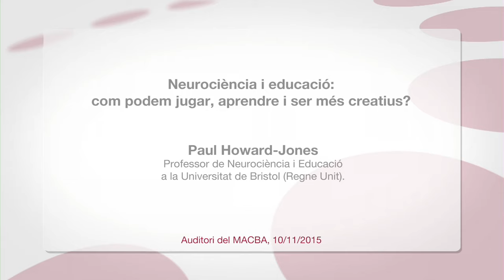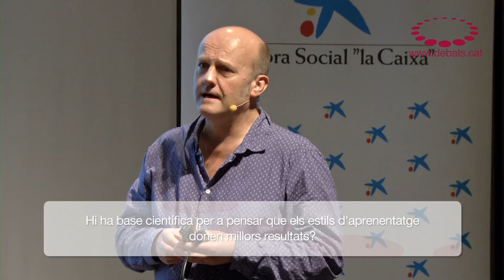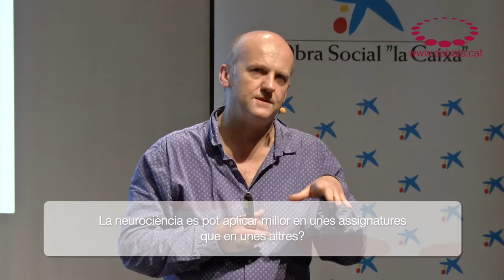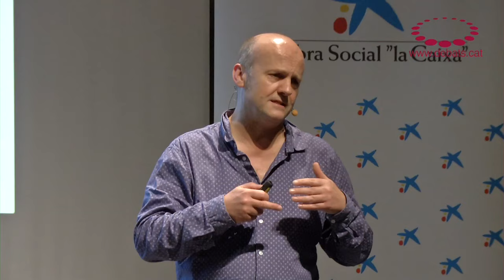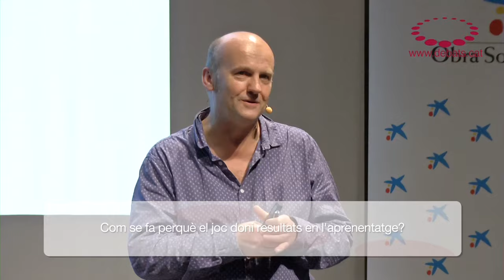Paul Howard-Jones - Neurociència i educació: com podem jugar, aprendre i ser més creatius?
Debat d’Educació amb Paul Howard-Jones, professor de Neurociència i Educació a la Universitat de Bristol (Regne Unit). Howard-Jones destaca per haver estat mestre, inspector educatiu i, actualment, investigador i referent mundial en el desenvolupament d’estudis sobre com aplicar la neurociència per millorar l’ensenyament i l’aprenentatge i establir nous criteris en la teoria educativa alhora que concretant els nous descobriments en propostes de polítiques educatives. Acte organitzat per la Universitat Oberta de Catalunya i la Fundació Jaume Bofill amb la col·laboració del MACBA.

SÍNTESI D'IDEES

Cal establir un diàleg entre neurocientífics i educadors sobretot per a trencar neuromites, unes teories que han penetrat molt entre els professors i que no tenen base científica. També cal que els educadors siguin conscients que l'entorn afecta el desenvolupament cerebral, i en el cas dels infants i joves la escola és un dels entorns principals.

La investigació sobre neurociències demostra que, tot i que hi ha unes parts del cervell que tenen més protagonisme en determinades actuacions, en realitat el cervell funciona com un tot, amb grans autopistes que interconnecten diferents punts. En cada acció intervenen diferents parts del cervell.

Trencant neuromites

No s'ha demostrat que beure molta aigua ajudi el cervell a estar més atent. Tampoc no s'ha demostrat que si es beu poca aigua el cervell s'encongeixi. El cervell ja vetlla per l'estabilitat del cos: tenim set per a no deshidratar-nos. Sí que s'ha demostrat que l'excés d'aigua produeix manca de concentració.
No s'ha demostrat que el sucre sigui perjudicial per al cervell. Tot el contrari: el sucre pot ajudar a estar més atent. Pot ser perjudicial per a la salut per altres motius, però no pas perquè afecti el cervell.
La coneguda com a gimnàstica cerebral, que es basa en determinats exercicis físics, amb moviments concrets que fomenten la coordinació, no beneficia el cervell.
Els estils d'aprenentatge que es basen en la idea que cada persona rep la informació preferentment per un dels sentits no s'ha demostrat que donin més bons resultats.
Prendre cafeïna contínuament, contràriament al que es pensa, disminueix la capacitat cognitiva.
Tot i que és cert que el cervell és més plàstic fins a tres anys i que en aquest període l'aprenentatge és més intensiu, també és cert que el cervell continua essent plàstic durant tota la vida i es modela constantment. A la Gran Bretanya han reduït la inversió en ensenyament superior perquè consideren que cal invertir en l'etapa educativa inicial, atès que pot aportar més retorn econòmic.

Afirmacions que sí que es basen en la neurociència

Fer servir jocs visuals o comptar amb els dits millora l'aprenentatge de les matemàtiques. La representació visual beneficia la retenció de la informació.
La dislèxia o la discalcúlia poden disminuir amb exercicis concrets. No és un problema que sigui irreparable.
L'exercici aeròbic és molt beneficiós per al cervell. Millora la capacitat de pensar i d'estar atent, i afavoreix la resposta més ràpida i la capacitat executiva.
Durant el temps de son es consolida l'aprenentatge diürn. Per això és molt important dormir bé i prou temps. Calen actuacions i canvis culturals que afectin sobretot els hàbits dels adolescents, que tendeixen a anar a dormir tard i a fer servir la tecnologia fins abans de dormir. Són dos hàbits negatius per a l'aprenentatge (s'ha demostrat que la televisió, l'ordinador, etc. abans de dormir afecten negativament el son reparador).
L'aprenentatge espaiat (amb un temps de descans entre les estones d'aprenentatge) és més beneficiós que no pas l'aprenentatge continu.

El joc i la recompensa com a estímul cerebral

Els jocs amb recompensa produeixen substàncies químiques al cervell que milloren la memòria i l'aprenentatge. L'emoció produeix dopamina.
La resposta cerebral és més beneficiosa quan se sap que una acció determinada tindrà una recompensa i encara més quan aquesta recompensa és incerta (manté l'emoció durant més temps).
Per tot això, el joc és útil per a l'aprenentatge. Actualment a la Gran Bretanya s'actua en aquesta via a 80 escoles, que afecten 10.000 nens de dotze a tretze anys.
Quan es fa servir el joc durant l'aprenentatge, s'activa la xarxa del cervell i no s'activa «el pilot automàtic» que fa que es desconnecti l'atenció en el que passa al voltant i es pensi en un mateix.